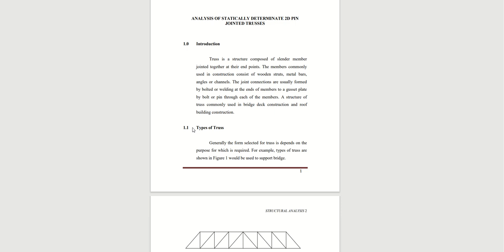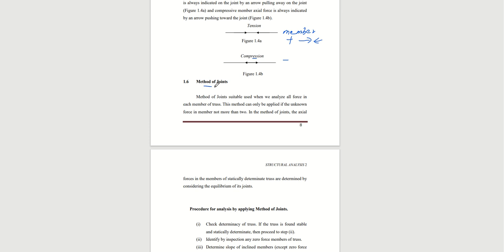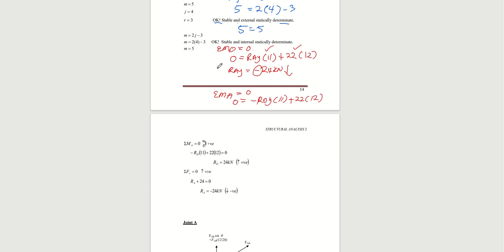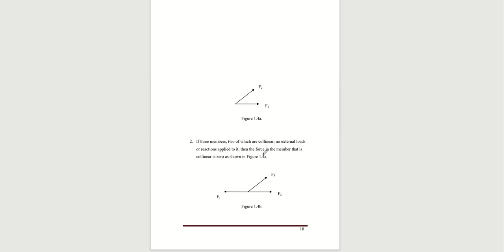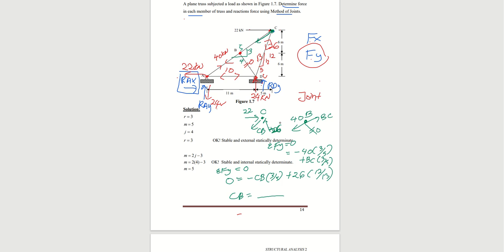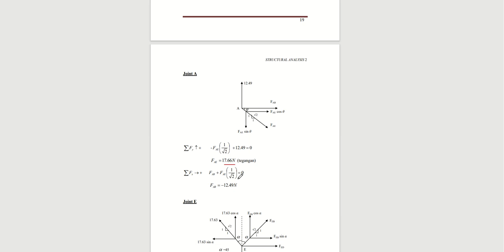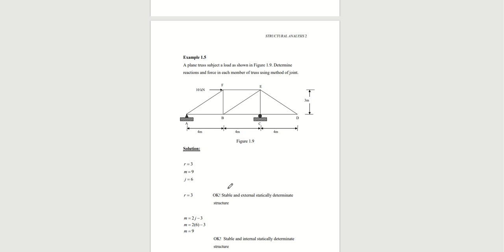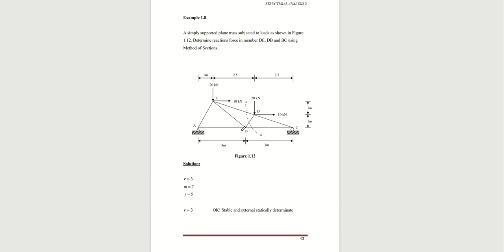ANALYSIS OF STATICALLY DETERMINATE 2D PIN JOINTED TRUSSES (METHOD OF JOINTS)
METHOD OF JOINTS FOR TRUSS